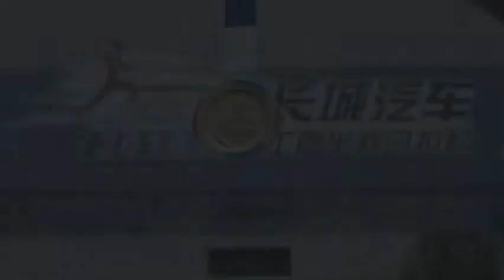Baoding trip (part 3 )保定（下）：黑猫带你跑长城半马!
A lot of people ask me, why run a marathon? In fact, life is like a marathon, most of the time, we are moving forward, in the struggle with the trivial life, not to destroy us is not necessarily earth-shaking events, but often trivial. Being late for work, a boss yelling, credit card extraordinary, all make us feel sad. So Let a marathon baptize you! It can cause you to crash again when you can't hold on. But in the moment of crossing the line, you will find that we all become the quiet, gentle and firm adults after we realize the truth of life.
黑猫的黑 保定长城半程马拉松2019 baodinggreatwallhalf-marathon#marathon#马拉松#跑者#跑步#running#保定#baoding#greatwallcar#长城汽车
很多人问我，为什么要跑马拉松？其实人生就像马拉松，大多时候，我们都在前行，在和生活琐碎作斗争，击垮我们的不一定是惊天动地的大事，却往往是鸡毛蒜皮。上班迟到，老板发飙，信用卡爆表，都会让我们觉得很丧。所以来一场马拉松式的洗礼吧！它可能会让你在撑不住的时候，再好好崩溃一次。但在冲线的瞬间，你会发现：我们都是在认清生活的真相后，才成为那个不动声色、温柔坚定的大人呀！